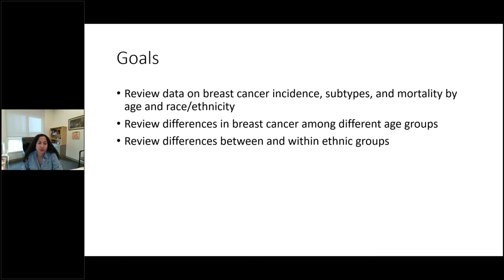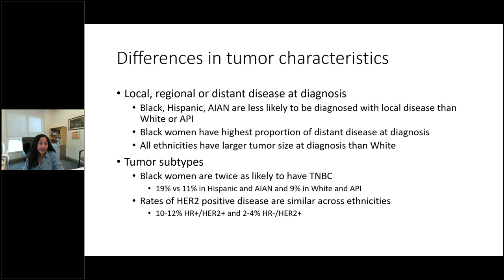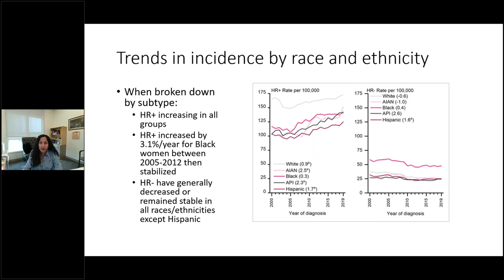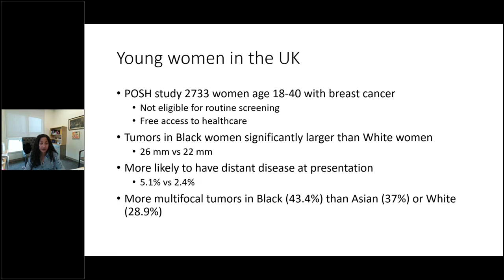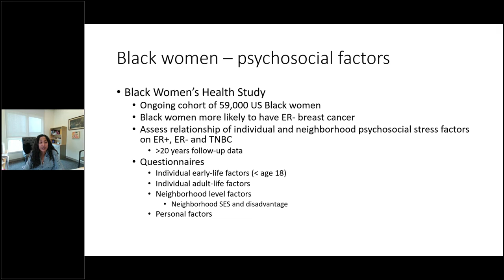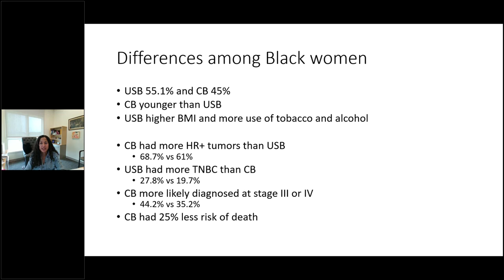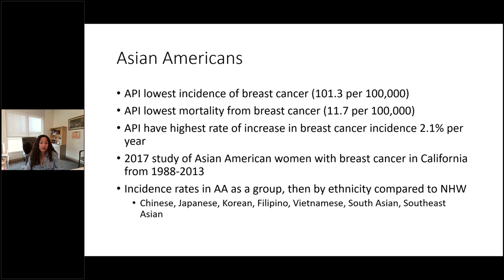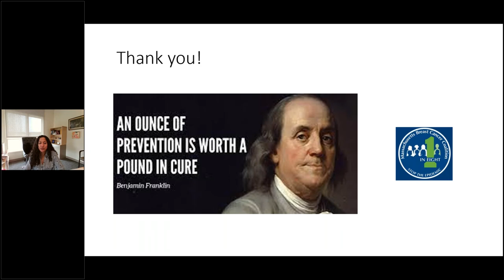Breast Cancer in Younger Women from Diverse Cultural Backgrounds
Webinar recording from October 26, 2022. "Breast Cancer in Younger Women from Diverse Cultural Backgrounds" presented by Dr. Jill S. Oxley, MD, FACS. Dr. Oxley is a breast surgeon with Cape Cod Hospital and the director of the Hospital's breast program. Her clinical interests include high-risk breast cancer screening and nipple-sparing mastectomy and oncoplastic breast surgery. Dr. Oxley is a member of MBCC's Board of Directors.